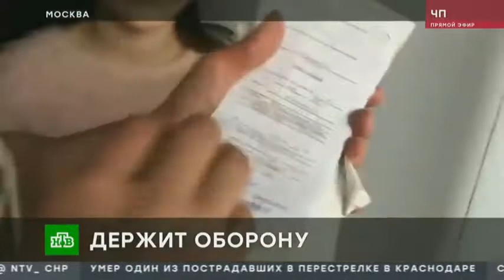Многодетная мать с детьми забаррикадировалась в московском кафе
Забаррикадировалась вместе с пятью детьми в кафе столичная предпринимательница. Она говорит, что взяла помещение в аренду, сделала ремонт, уже была готова открыть там чайхану, а владелец квадратных метров решил отдать это другим людям.

Владельцы помещения говорят, что договор Махбубахан Мадалиевой давно расторгнут в одностороннем порядке. Найдены новые арендаторы. Но в таких условиях они не могут работать. Женщина ночует на работе вместе с малолетними детьми. Так Мадалиева пытается отстоять помещение, на ремонт которого потратила внушительную сумму.

Предприниматель Мазбубахан Мадалиева рассказывает - приехала в Москву из Узбекистана почти 20 лет назад, начинала работать пекарем. Когда нашла помещение, договорилась с владельцами - делает ремонт, а они, в свою очередь, дают два месяца арендных каникул. После, уверяет, исправно платила. Откуда образовался долг в полмиллиона, якобы, не знает.

Мазбубахан Мадалиева: "Они мне угрожали все мое имущество вывезти на помойку. Я тут помещение не могу оставлять, потому что все это на мои деньги куплено. Знаете, эти деньги, я сколько лет работала с 05:00 и до 24:00, оставляя детей. Я одна их на ноги подняла".

Ничего личного, просто бизнес, говорят владельцы здания. Предупреждают, что церемониться не станут. Многодетная мать, понимая, что вряд ли сможет отстоять помещение, решила продолжать борьбу в правовом поле.